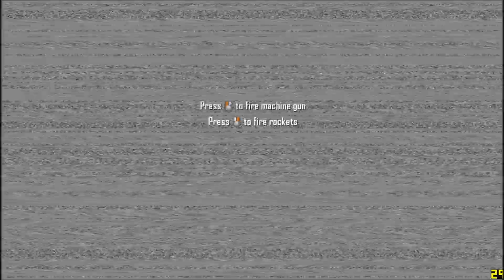Call of Duty Black Ops 2 on Radeon HD 6620G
First Radeon HD 6620g video. game runs pretty cool with this card performance its similiar like intel HD 4000 Graphics. later i gonna upload Radeon HD 7690m video too

Settings
Resolution 1366x768
Shadows: Off
Texture Quality: High
Texture Filtering: Medium
Anti-Aliasing: Off
FXAA: No
Ambient Occlusion: On
Depth Of Field: Medium
Number Of Corpses: Medium
VSync: No

Game Engine:
Black Ops II Engine

FPS
Without recording
20-29-39

With recording (in video)
18-25-33

Laptop Specs:
HP Pavilion dv6-6c21eo
Amd A8-3530MX 1.9GHZ Quad Core (Turbo boosted to 2.6ghz)
Ram 8GB
Dual Graphics Card AMD Radeon 6620G + AMD Radeon HD 7690m